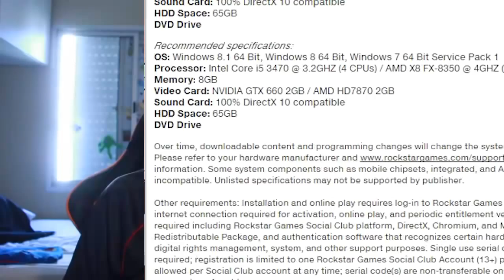FODEO TUDO? GTA V PARA PC COM DRM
Jogos para PS3, PS4, Xbox 360, Xbox One WiiU e acessórios para games COMPRE

Skype: gamer.patife
Valeeu!